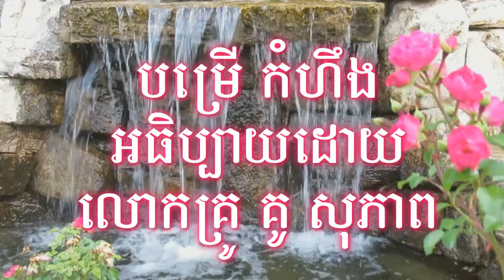បម្រើកំហឹង អធិប្បាយដោយលោកគ្រូ គូ សុភាព